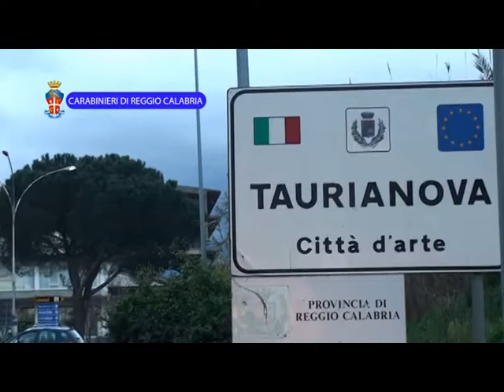'Ndrangheta a Taurianova, scoperto traffico di armi e droga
Operazione dei Carabinieri della Compagnia di Taurianova, finalizzata all'esecuzione di un decreto di fermo di indiziato di delitto emesso dalla Direzione Distrettuale Antimafia di Reggio Calabria nei confronti di sei persone risultate responsabili in concorso di un traffico di armi e di sostanze stupefacenti.